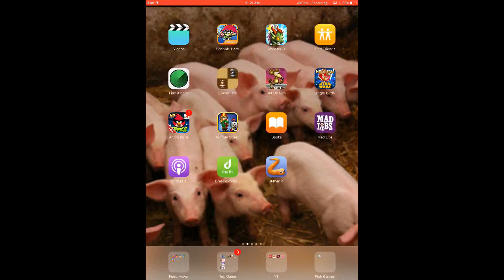Clash Royale Epic Replay | Xbow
This is a close replay against a Xbow user